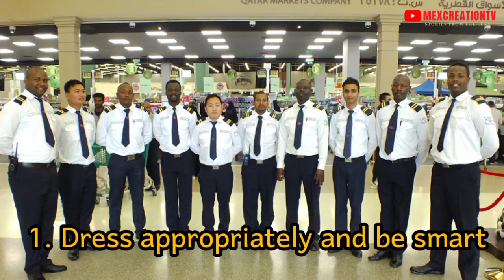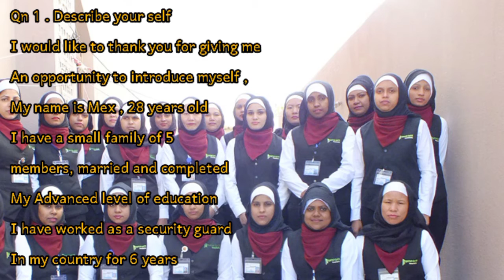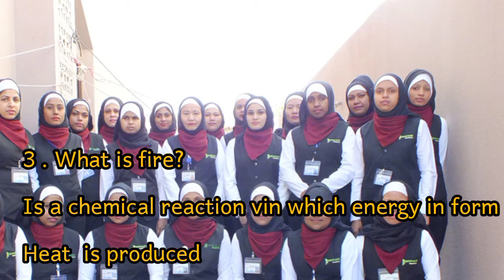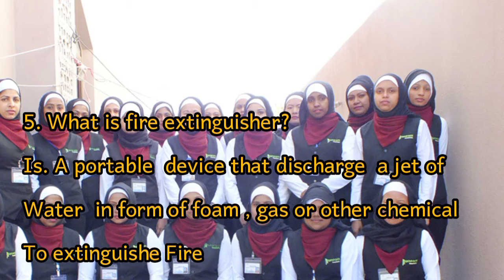SECURITY GUARD INTERVIEW QUESTIONS & ANSWERS IN THE GULF COUNTRIES ( Qatar, Dubai, Oman, Abu Dhabi)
Security guard interview Questions and Answers, What you should say to get you Job Faster